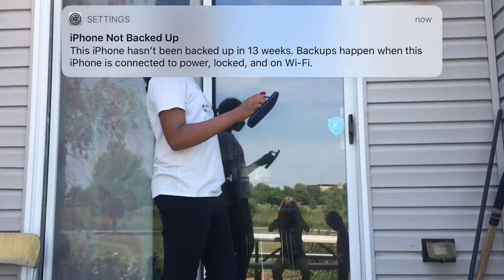The Shoe and Piano Troubles!!!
a small creative short film by kids for kids..